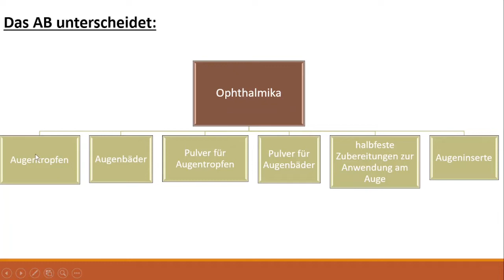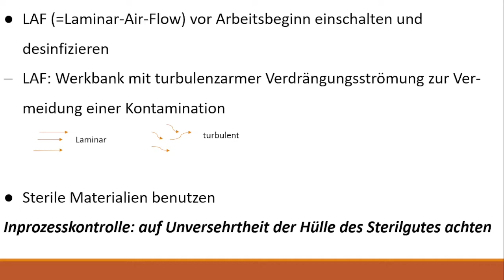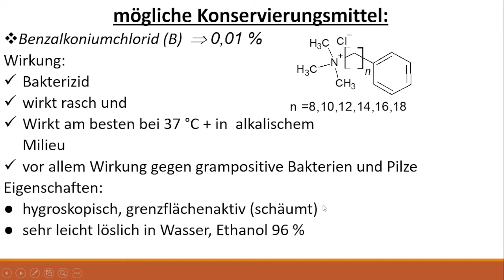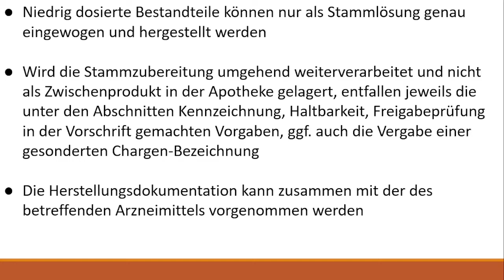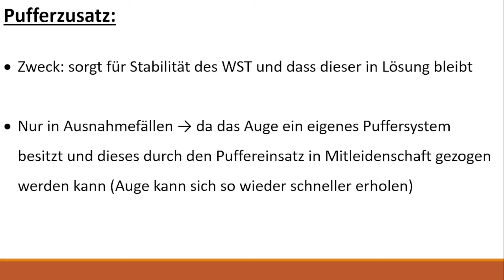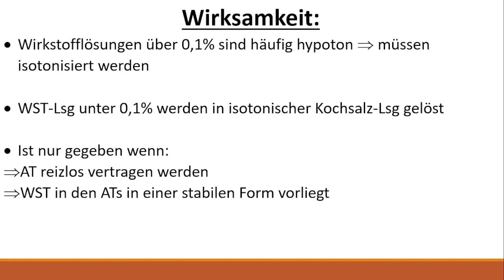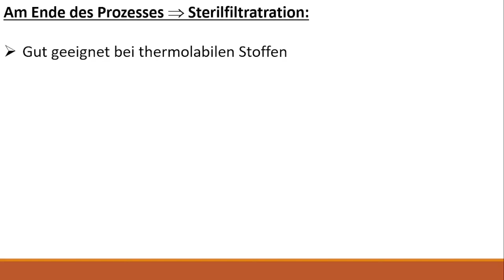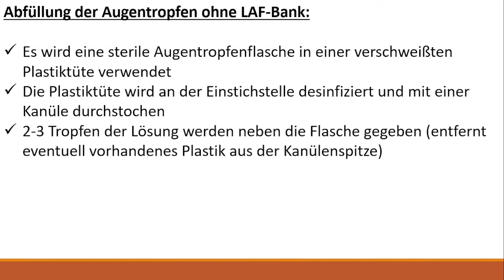PTA-basics, Theorie : Augenarzneimittel/Ophthalmika (Isotonie/Eutonie, Isohydrie/Euhydrie, Puffer)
In diesem Video erfährst Du die wichtigsten Fakten zum Thema Ophthalmika, die Du für deine PTA-Ausbildung wissen wolltest.
Wir besprechen die wichtigsten Aspekte, die bei der Herstellung dieser Arzneiform von Bedeutung sind: Keimfreiheit (aseptisches Arbeiten), Haltbarkeit (Konservierung), Reizlosigkeit (Partikelfreiheit, Isohydrie/Euhydrie, Isotonie), Wirksamkeit (unterschiedlichen Wirkstoff-Gruppen und ihre Wirkung).